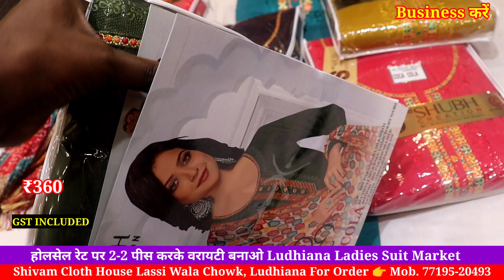party wear Suit सबसे कम रेट में Shivam cloth house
Shivam cloth house
lassi wala chowk near railway station Ludhiana Punjab

2.online Order करते है तों Payment करने से पहले video call पर ( माल) suits जरूर चैक करें